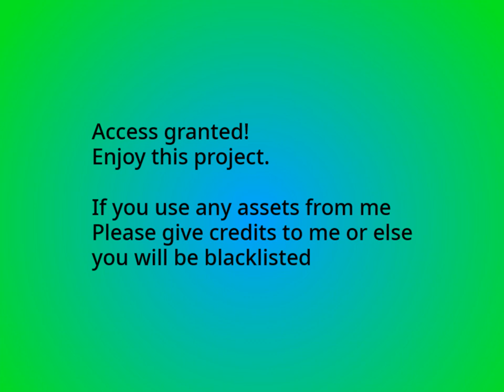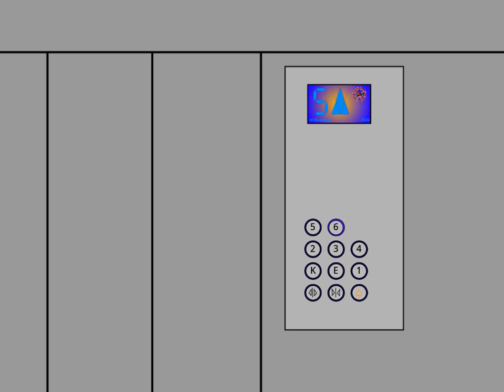2x 2020 KCBL-Ivanov Lifts @ Station Square 20 + 21, Forex City (RSP TURBOWARPED #110)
2x 2020 KCBL-Ivanov Lifts @ Station Square 20 + 21, Forex City by Lighthouse_Friesland